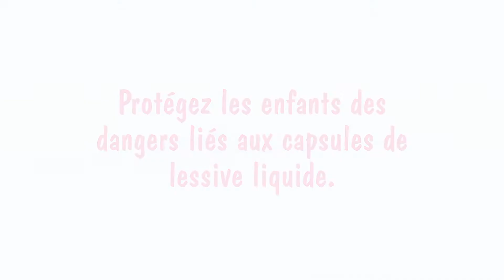« Tenez les capsules de lessive hors de portée des enfants » vidéo en français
Apprenez à protéger vos enfants (Juin 2018)
La campagne pan-européenne pour la sécurité de l’enfant « Tenez les capsules de lessive hors de portée des enfants » est une initiative de l’A.I.S.E., l’Association Internationale de la Savonnerie, de la Détergence et des Produits d’Entretien, au nom de l’industrie de la détergence.